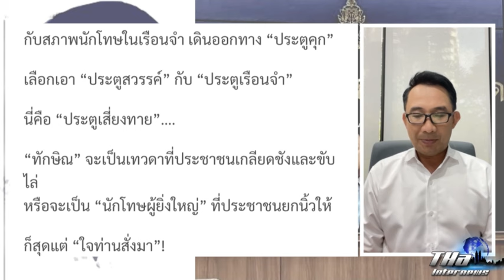เปลวสีเงิน ถาม อัยการ "หน้าฉากที่จริงจัง มาจากเบื้องหลังที่ซ่อนเร้น" หรือไม่? | THA Internews